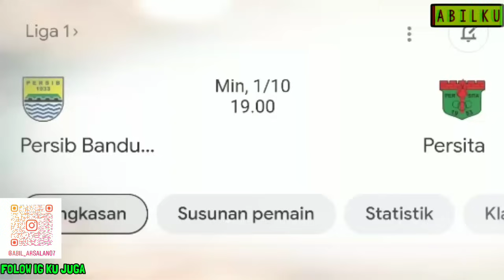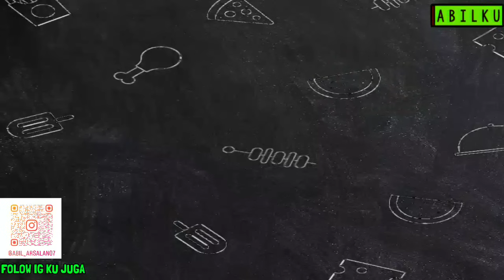PERSIB BANDUNG VS PERSITA TANGERANG - LINE UP PERSIB - JADWAL PERSIB - PERSIB VS PERSITA - LIGA 1